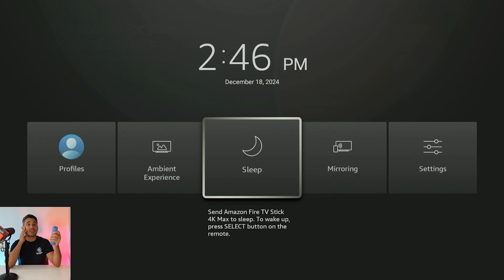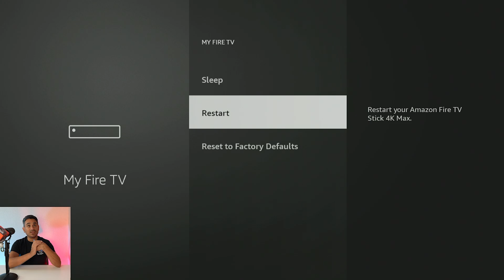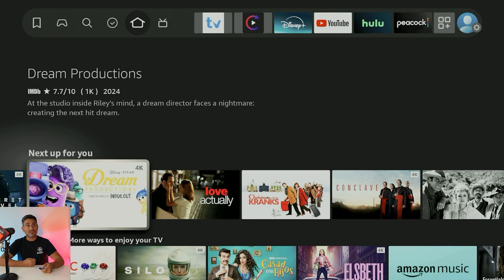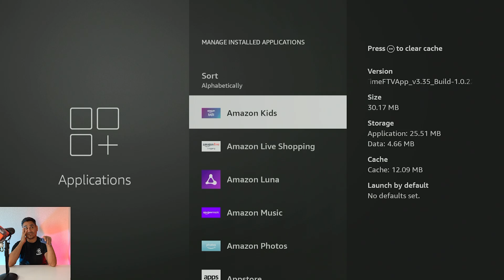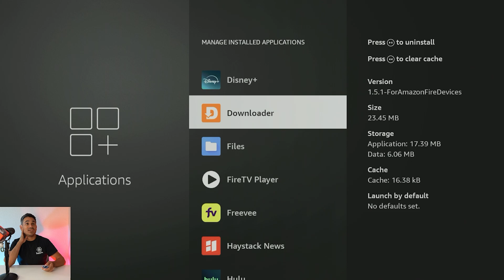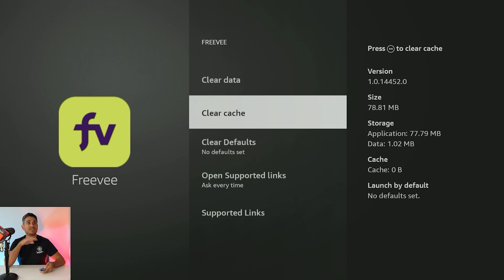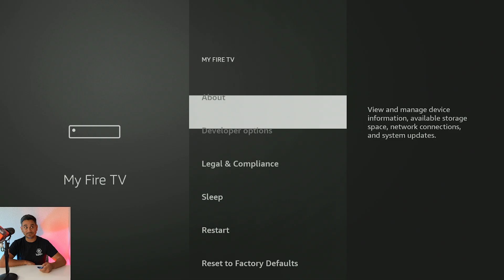Firestick Not Working 3 Ways to Reset and Fix your Amazon Firestick 2025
Streaming Box Now provides several tech and media related reviews, unboxing and or opinion. These videos are basic tutorials and overviews of different Android Streaming Devices.